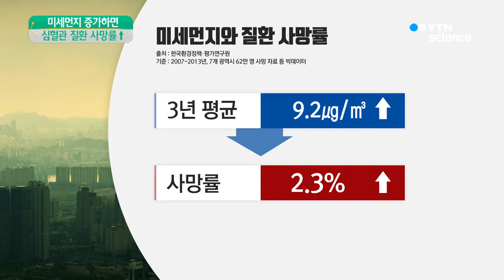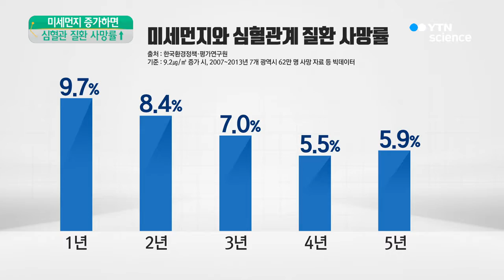미세먼지, 심혈관계 질환 사망률에 큰 영향